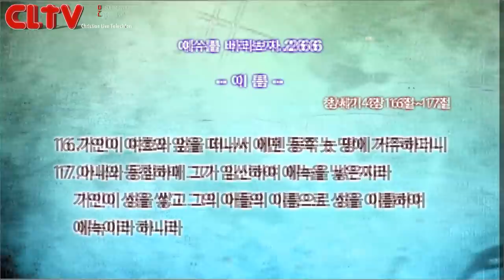CLTV 파워금요예배ㅣ예수를 바라보자(266회)ㅣ'이름'ㅣ화광교회(윤호균 목사)